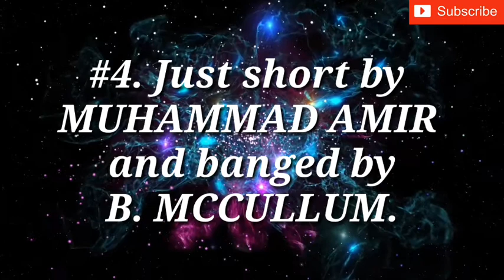Top 5 monster sixes by Brandon McCullum.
Brendon McCullum is famous for not only hitting a lot of sixes but also the way he hits them. He employed his ‘ramp’ shot against the fastest bowlers in cricket. Batting fearlessly, sixes was McCullum’s dealing currency. He has hit 107 sixes in Tests, 200 in ODIs and 91 in T20Is.

These are top Best sixes ever by him. Do Share if you like